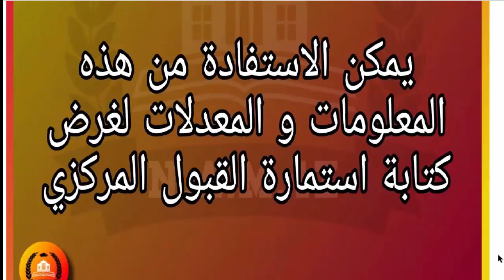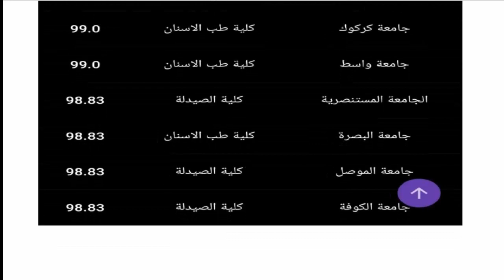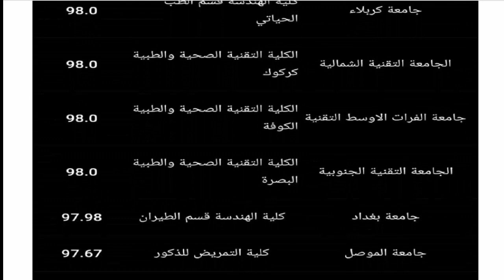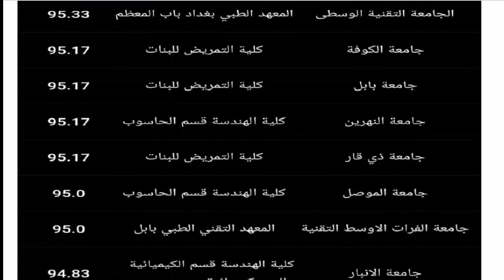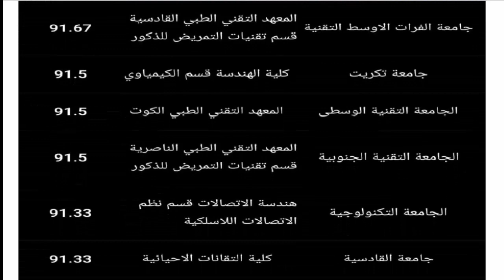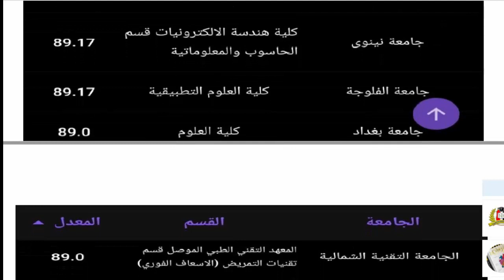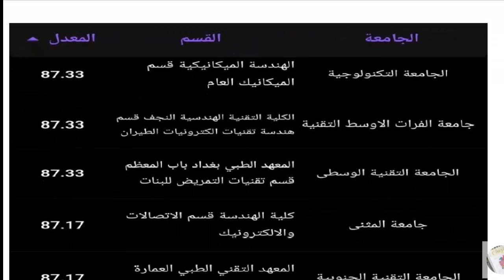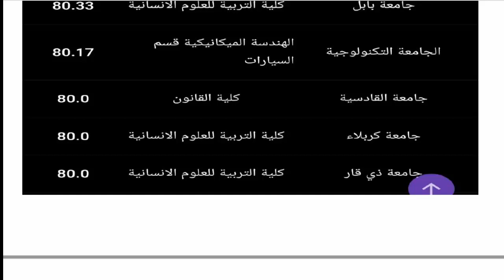الكليات والمعاهد العراقية الحكومية التي تقبل معدلات من 80 الى 100 في الفرع الاحيائي لسنة 2020-2021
الكليات والمعاهد العراقية الحكومية التي تقبل معدلات من 80 الى 100 في الفرع الاحيائي لسنة 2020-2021الكليات والمعاهد العراقية الحكومية التي تقبل معدلات من 80 الى 100 في الفرع الاحيائي لسنة 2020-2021